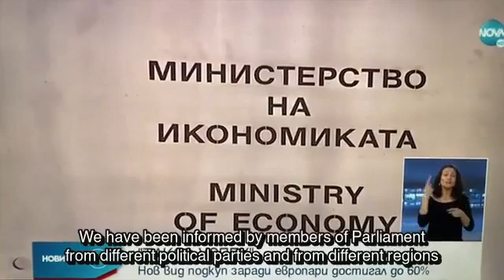Bulgarian Minister of Economy Lachezar Borisov about the "success" tax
A significant public evidence for the spreading corruption in Bulgaria